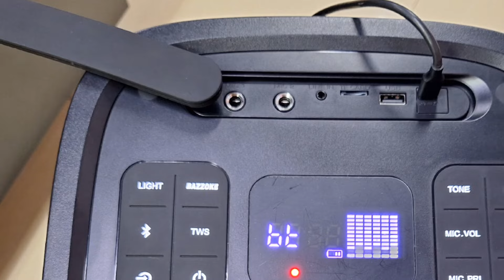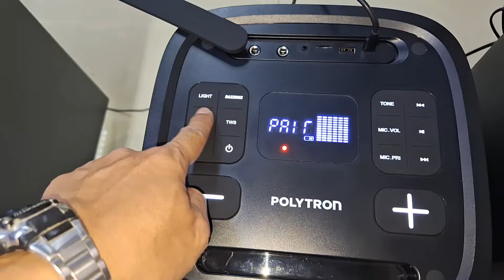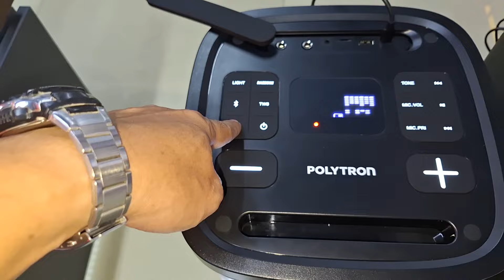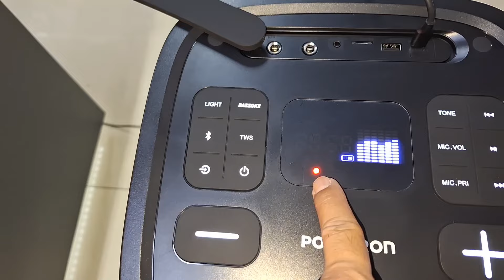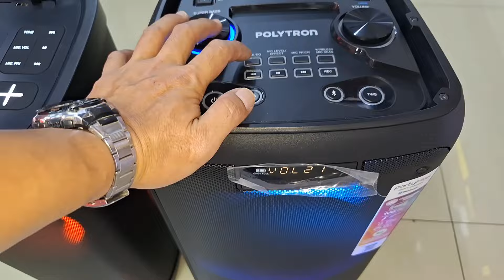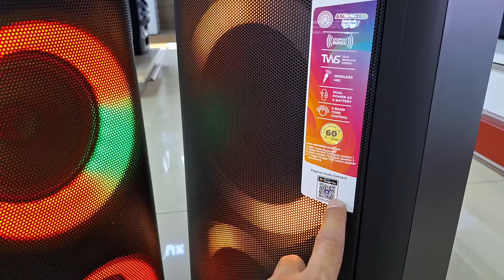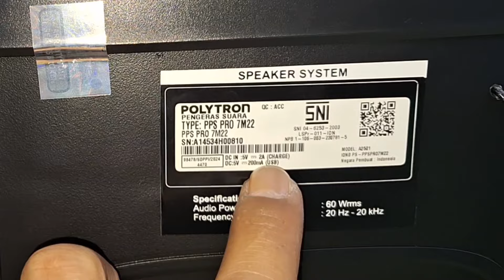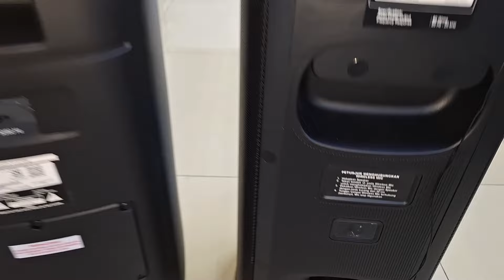Perbedaan Speaker Partymax Polytron PPS PRO7M22 Dan PPS 8L22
Berikut berbeda dari kedua speaker partymax polytron terbaru PPS PRO7M22 dan PPS 8L22. Video ini teman-teman bisa pertimbangkan mana yang akan di beli dari kedua tipe speaker partymax polytron ini. Semoga video ini bermanfaat. Untuk cek sound yamg lainnya teman-teman bisa cek link di bawah👇.

Link pembelian
𝗦𝗵𝗼𝗽𝗲𝗲

PPS PRO7M22
Fitur utama :
Animated Light
BAZZOKE
1 Wireless Mic
2 Mic Input
Dual Tone Control (Bass dan Treble)
5 Preset Equalizer (FLAT, ROCK, POP, JAZZ, CLASSIC)
Bluetooth V5.0
Audio Power Output 60 Watt RMS
TWS: True Wireless Stereo
IPx4 grade

Spesifikasi :
2-Way Speaker System
Woofer 2x 6.5 inch, Tweeter 2x 2.5 inch
Top Panel Control
LED Display 4 Digit 7 Segment
Bluetooth, USB & Micro SD Audio Player, Aux, FM Radio
2 Mic Input, 1 Wireless Mic
Battery : 4000 mAh, Li-ion
Charging Power Consumption : 11 Watt
Charging Time (0% -100%) : 4 hours 30 minutes
Product Dimension (W x D x H) : 269 x 267 x 590 mm
Packing Dimension (W x D x H) : 325 x 322 x 705 mm
Product Weight : 8,9kg
Product + Packing Weight : 10,6 kg

PPS 8L22
Fitur utama :
DUAL POWER (AC IN & Built-in Battery up to 14 Hours Normal Play Time)
Animation Light
TWS Connection
Free 1 Multi Channel WIRELESS MIC
BLUETOOTH Connection v5.0
Supported with POLYTRON AUDIO CONNECT
(application for controlling via smartphone)

Spesifikasi :
2-Way Speaker System
Woofer 2 x 8 inch, Tweeter 1 inch
LED Display
USB (from flash disk & laptop/PC), Aux Input
FM Radio
2 Mic Input
Mic & Echo/Reverb Level
Mic Priority
3-Band Tone Control (Bass, Middle & Treble) & 7 Preset EQ
Product Dimension (WxDxH) : 321 x 315 x 625 mm
Packing Dimension (WxDxH) : 393 x 373 x 748 mm